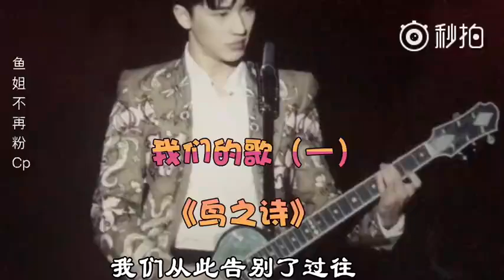170725 我们的歌系列（一）《鸟之诗》黄景瑜 许魏洲